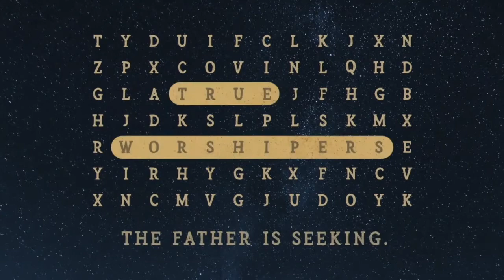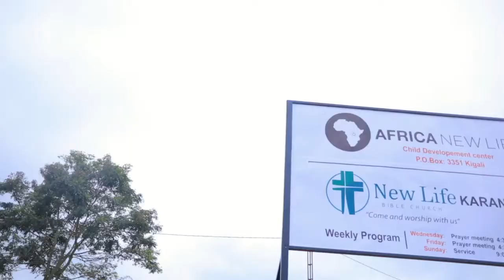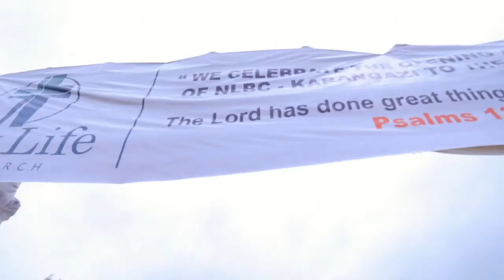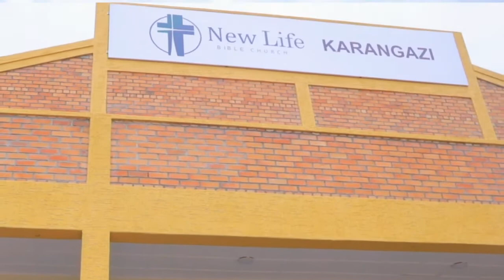The Both/And of Worship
What is worship? Why do we gather together as a church? Isn't it just about me and Jesus? Sometimes it's hard to muster up anything more than just showing up on Sunday mornings, no matter who you are. Join us this week as Pastor Brandon takes his cues from both the Old and New Testaments to explore what it means to worship God corporately and what our response should be when we see God working in clear ways.